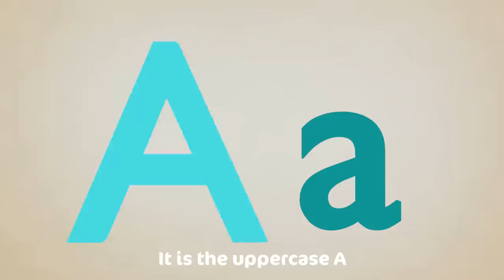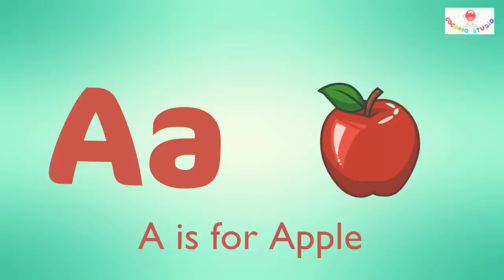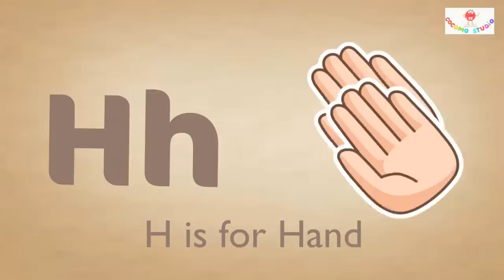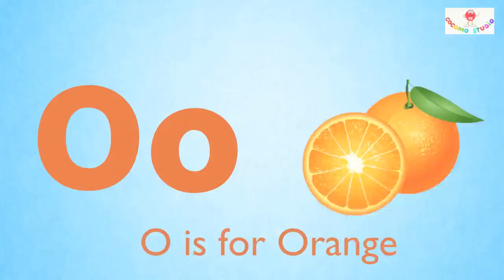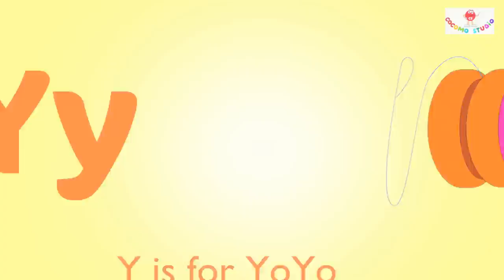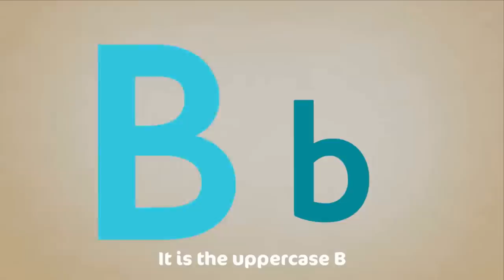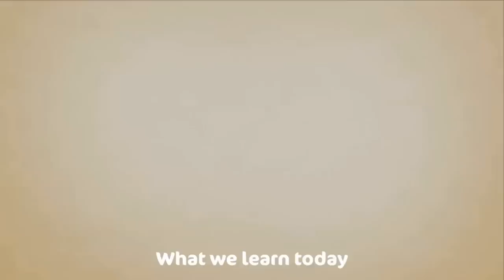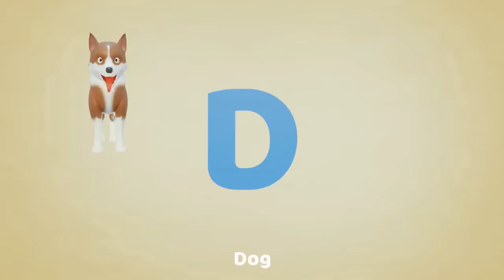I'm a Little Teapot - THE BEST Songs for Children | Cocomo Studio